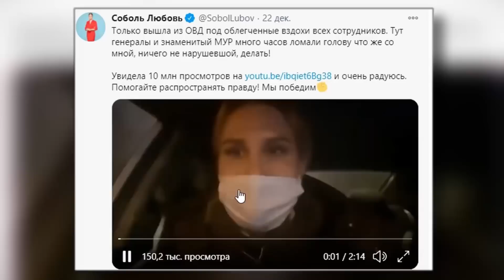Ты что, дурочка? | Видео с телефона Соболь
Как Любовь Соболь ворвалась в квартиру и сама себя сдала. Видео с телефона Любовь Соболь.